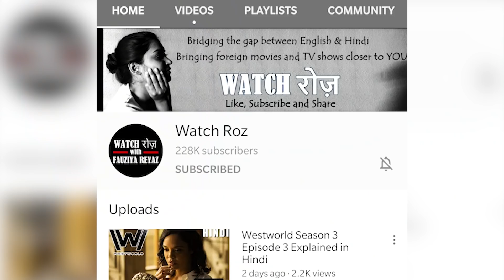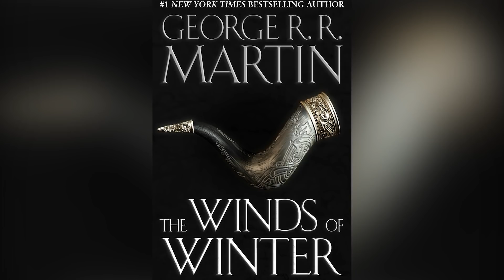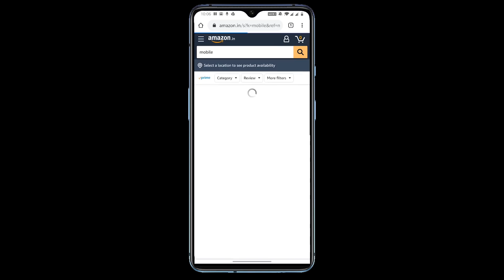BRIENNE OF TARTH Hindi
This video tells the story of Brienne of Tarth in Hindi. Brienne of Tarth is Game of Thrones' one of the most loved characters. A song of ice and fire has many storylines and Brienne of Tarth's arc teaches us about honor and dignity.

TO SUPPORT WATCH ROZ, USE THIS LINK WHILE ONLINE SHOPPING

ब्रियेन ऑफ टार्थ की कहानी हिन्दी में. इस वीडियो की मदद से ब्रियान ऑफ़ टार्थ की कहानी हिन्दी में समझिए.